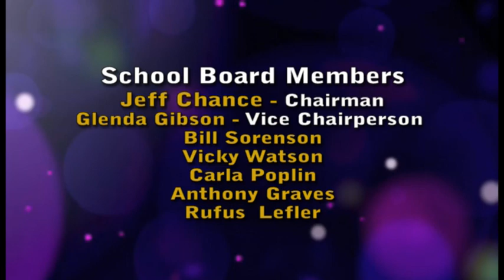Stanly County School Board of Education Mtg. held 8/3